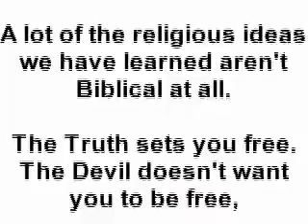Lie #03 When You Became A Christian God Changed Your Life